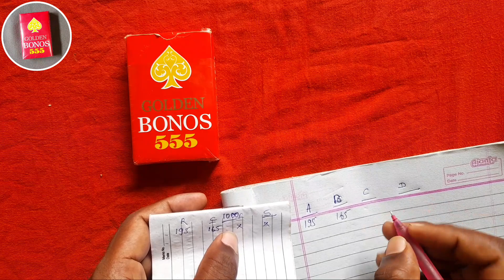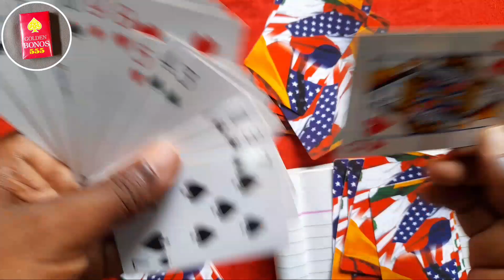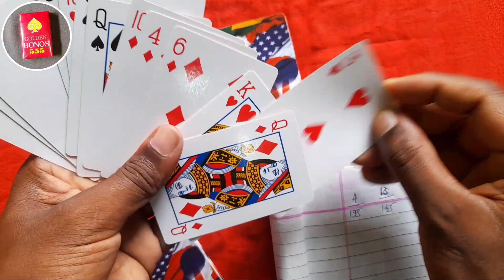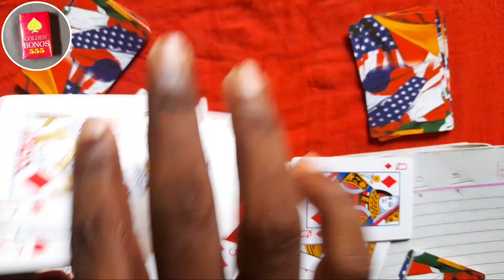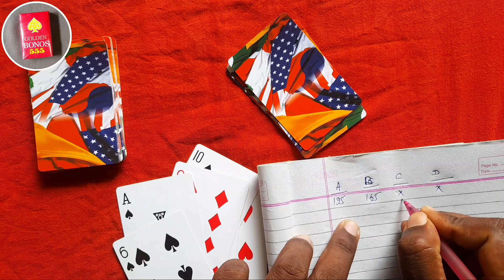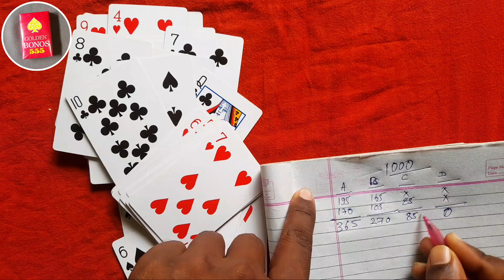1000 step 2 thougent game !! Playing card thougent rummy game !! Tash knowledge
1000 step 2 thougent game !! Playing card thougent rummy game !! Tash knowledge

Video description :
            Hello doston mein Chhotu Bhai aap sabhi ka Swagat karta hun Tash knowledge YouTube channel Mein doston aaj kis video mein aap Logon Ko sikhane wala hun Ramani Thor giant game 4 players ka game time pass game video mein Jankari acchi Lage to comment Mein Jarur bataen video Achcha laga do like Karen aur koi playing cards tash game related video Chahte Hain to comment box Mein Apni Rai Jarur likhe Mein uska so jao jald se jald karunga so guys Milte ungali video mein aaj ke liye itna hi